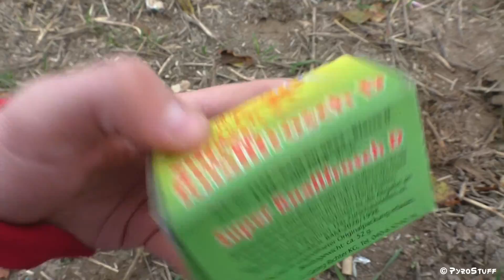SUPER KNALLFROSCH D «» Nico (mit Preisklasse)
Skype: pyrostuff

► Mehr Informationen
Das Video wurde von PyroStuff gefilmt und erstellt.
Es enthält keine bezahlten Produktplatzierungen.
Alle rechtlichen Paragraphen wurden eingehalten.

This video was filmed und cutted by PyroStuff.
Also it do not countains paid product placements.
All videos are created under legal circumstances.